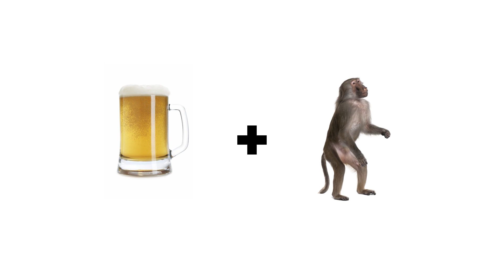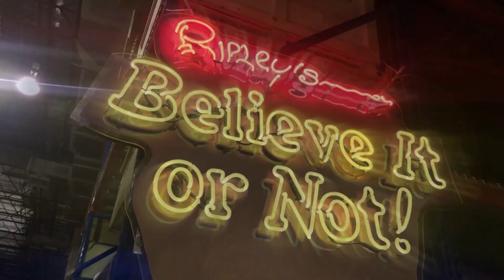Fertility Rituals: Ripley's Believe It Or Not!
Explore the strangest true stories from around the world. It’s an epic show & tell. Join us weekly!